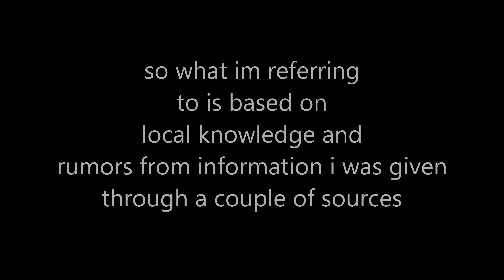Hidden Medway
PLEASE RESPECT THE FACT I WONT BE GIVING AWAY ANY DETAILS OF THESE PLACES THANK YOU :)